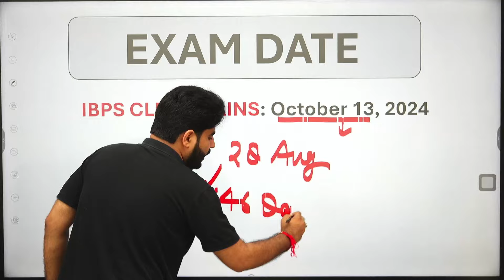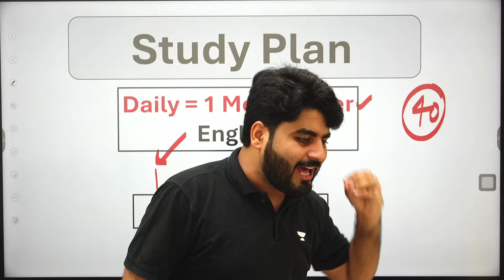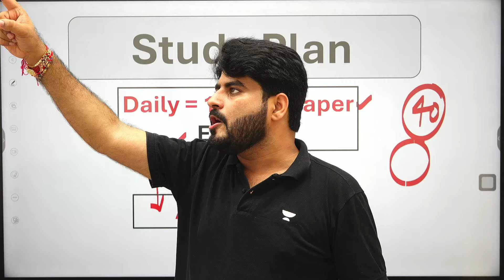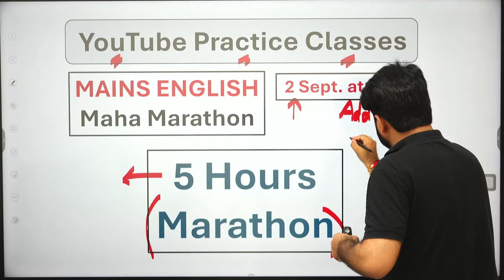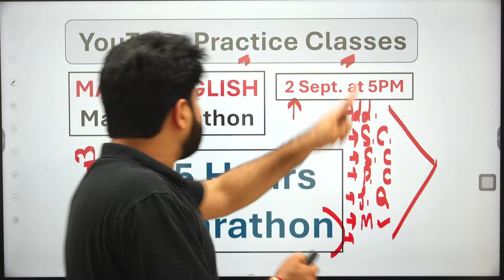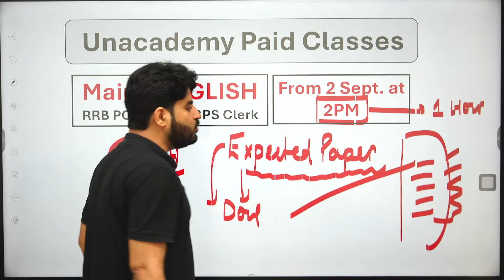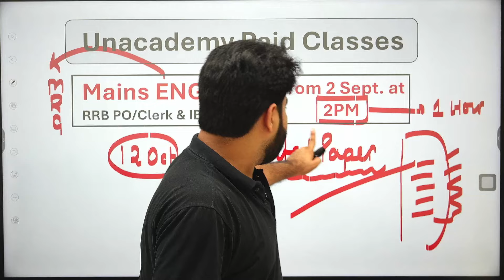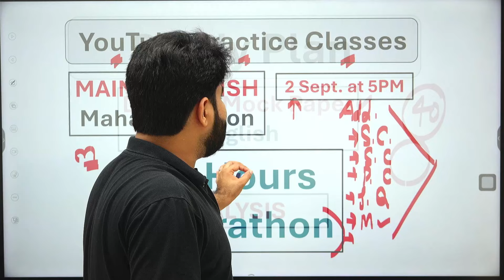46 Days Study Plan for IBPS Clerk Mains 2024 (For Beginners) by Vishal Sir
46 Days Study Plan for IBPS Clerk Mains 2024 (For Beginners) by Vishal Sir

Are you a beginner preparing for the IBPS Clerk Mains 2024? Vishal Sir has got you covered with a comprehensive 46-day study plan tailored just for you! This plan is designed to guide you step-by-step through all the crucial topics and ensure you're fully prepared to ace the exam.

In this video, you will learn:

Daily Study Schedule: A detailed day-by-day breakdown of what to study and when.
Topic Prioritization: Which topics to focus on first and how to allocate your time effectively.
Expert Tips: Proven strategies to maximize your study sessions and boost your confidence

Whether you're just starting your preparation or need a structured plan to follow, this video will set you on the right path. Stay committed, follow the plan, and see yourself getting closer to success!

🔥Flat 50% On Bank Exam Subscriptions 12 Months+ 3 Months Free Extension @2799/- only (For All Bank Exams 2024)

👉Please join our WhatsApp channel for more updates!

👉Foundation Batch on English (Basic to High) for all Bank Exams 2024

👉Mains Batch on English (High Level) for all Bank Exams 2024

➤ About the Educator:  Vishal Parihar has over 9+ years of teaching experience in Bank Exams. His expertise in English and effective communication skills make him an ideal mentor for those looking to deepen their understanding of the English subject and excel in their academic pursuits.

🌎Welcome to Bankers Way by Unacademy: India's Best YouTube Channel for Bank Exam Preparation. Ace your preparation for bank exams (SBI Clerk, SBI PO, IBPS RRB PO/Clerk, IBPS PO, IBPS Clerk, RBI Assistant, LIC Assistant, RBI Office Attendant, RBI Grade B, LIC, FCI, SEBI, JAIIB) with us.